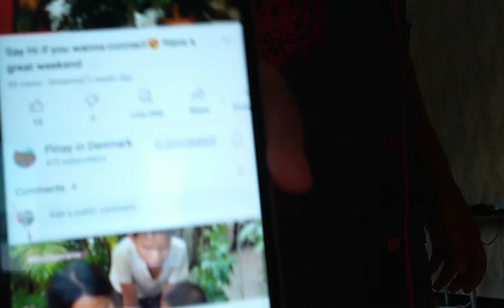OFW LIFE GENERAL CLEANING //ofw in abu dhabi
Everyone hates to clean but everyone loves a clean house.3days general_cleaning from 3rd to first floor